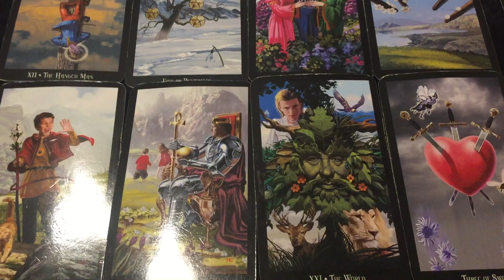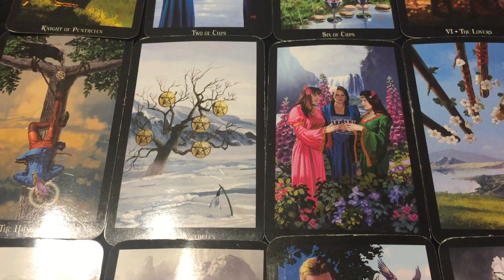Gemini - Paid to play